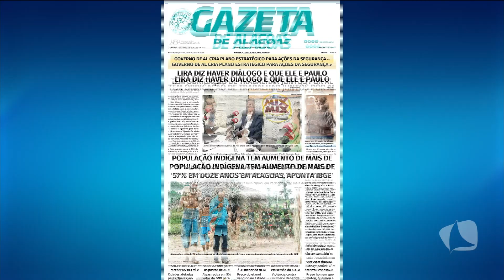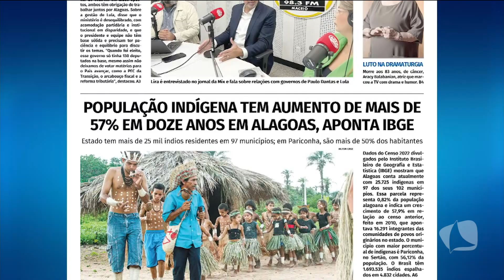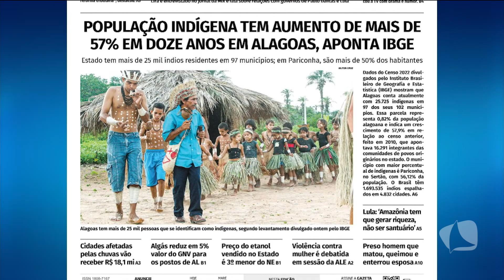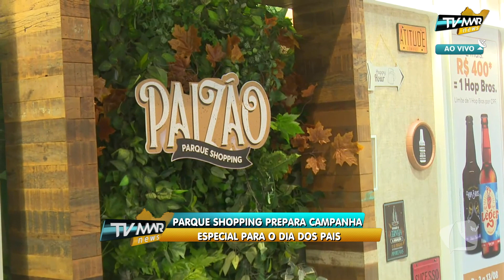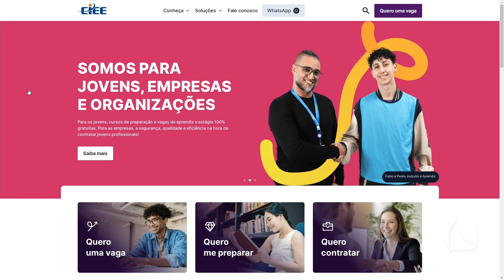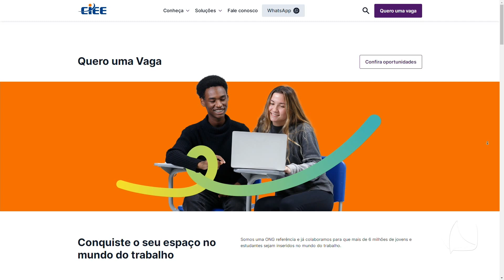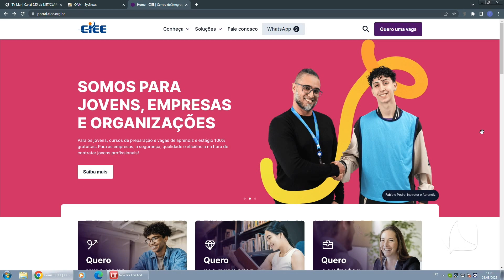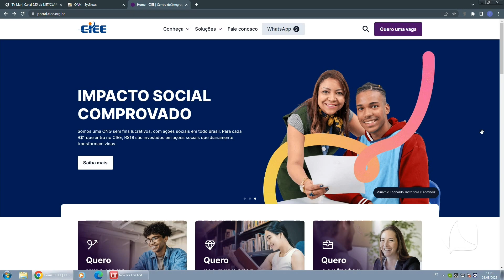TV MAR NEWS 08.08.23 - FABIANA FERNANDES, DO CIEE-AL, EXPLICA O MUTIRÃO DE VAGAS DE ESTÁGIO